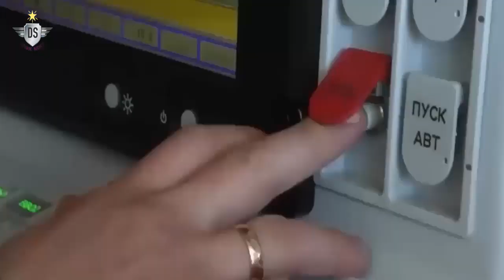The Ferocity of the Russian Navy's Pantsir-M Anti-Aircraft System!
Karakurt's anti-air defense is ensured by the naval version of the Pantsir-S1 anti-aircraft and anti-missile system, designated Pantsir-M. As for the ground version, the Pantsir-M simultaneously deploys two OA-30KD 2mm Gatling guns with very high rates of fire, each capable of firing 18 rounds of 5,000 g at a range of 390 m in just 2,000 minutes.

It also has 1 Hermes-K homing infrared terminal and light-guided missiles with a range of 8 km ready to fire, and 20 missiles in the hold. The system is thus capable of automatically engaging up to 32 targets of aircraft, helicopters, drones or any type of anti-ship missile, thanks to its PESA radar and electro-optical and infrared guidance systems.